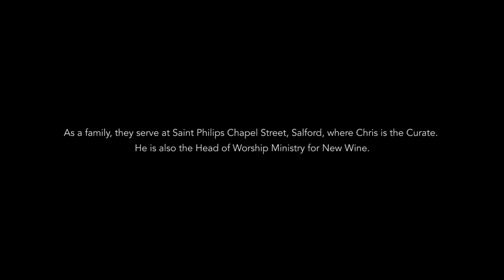Chris Sayburn - Saved By Grace (Official Short Film)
Artist: Chris Sayburn
Album: Saved By Grace

Chris Sayburn is a worship leader and trainee minister. In 'Saved By Grace' we get to go behind the curtains and hear the raw honest truth about the struggles that he has faced. Chris and his wife Cat speak candidly about Chris' battle with depression and anxiety, their doubts about their marriage and how they worked through these dark periods.

“My benchmark for success is that the album adds value in serving the Church. I already know God loves my songs, (he loves all our songs of worship whether they are on albums or not!) but my desire is to write songs that the local Church can get hold of and use. Many songs have played an important part in certain seasons in my life. It would be a blessing to hear if just one song impacts someone to keep going, keep loving and following Jesus – this would be worth all the effort.” - Chris Sayburn